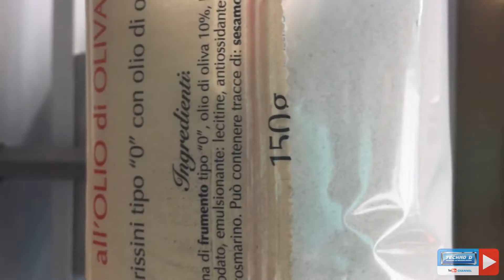TECHNO D - Packing line for impalpable powder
Packing line composed by:

- Vffs machine mod. Stabilo
- Volumetric auger filler
- Rigid screw conveyor with hopper
- Teleservice system
- Integrated labeller
- Thermal transfert printer

Do you want more info?